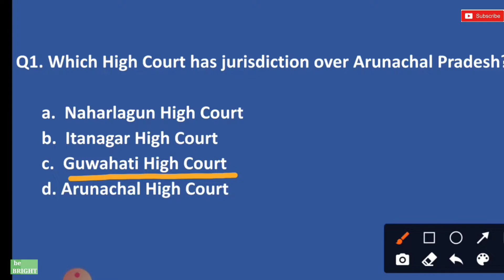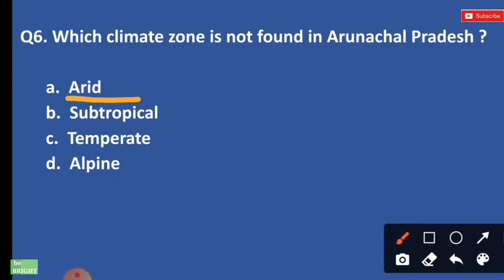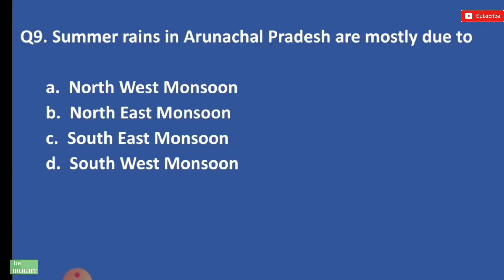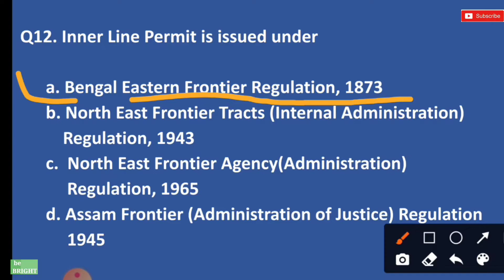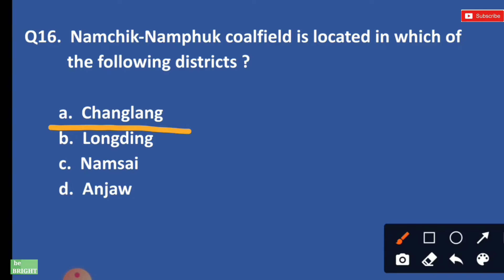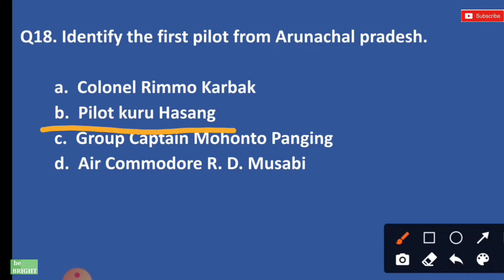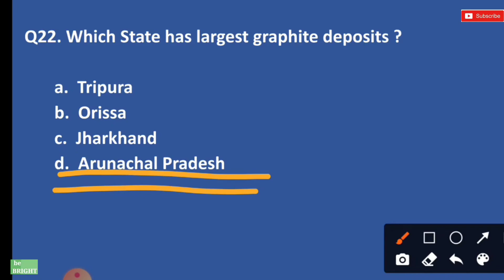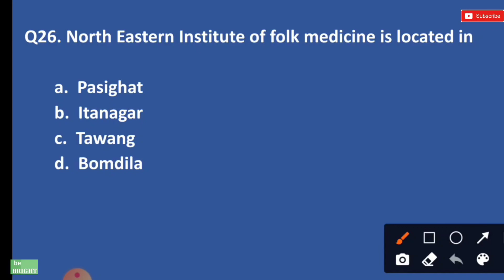bebright arunachal current affairs ArunachalMCQ Mcqpart1 ApssbMCQ MCQfor LDC UDC APSCExam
bebright arunachalcurrentaffairs,MCQ#ApssbMCQ#MCQforLdc, MCQforUdc. in this video MCQ related to Arunachalpradesh are given which were
asked by the Apssb in the various previous year LDC UDC and other exams.

AllRecently uploaded